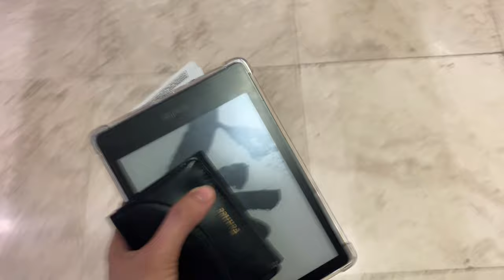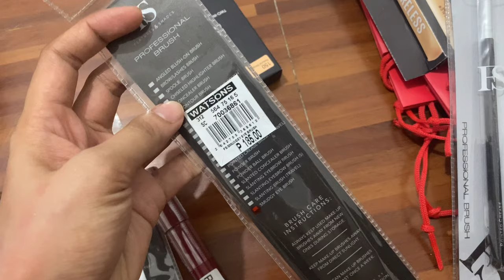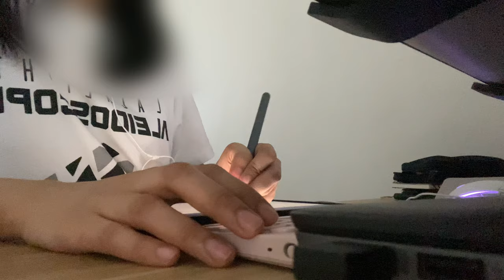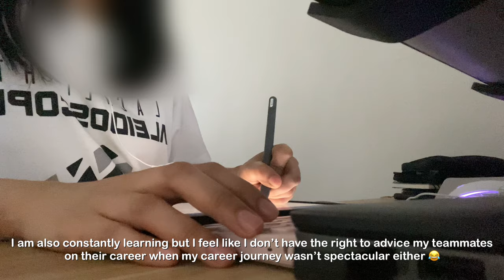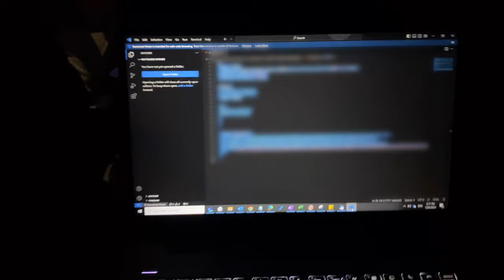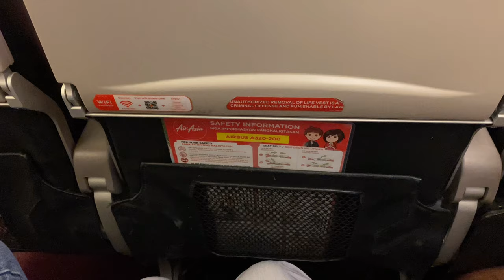Work Vlog • Power Outage, Makeup Haul, Pre-molar Extraction, Struggles of an Associate Manager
• camera/edit
→ Canon eos m10, iPhone 11
→ VLLO

Music ✨